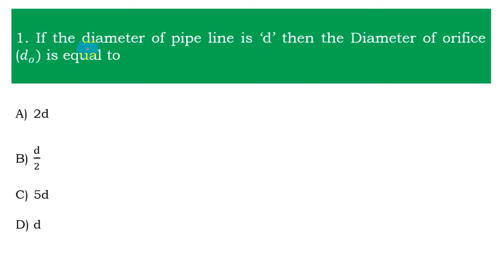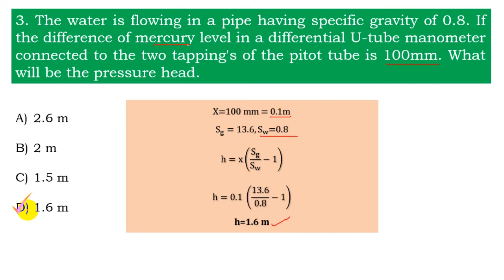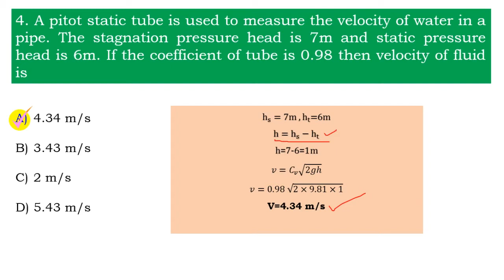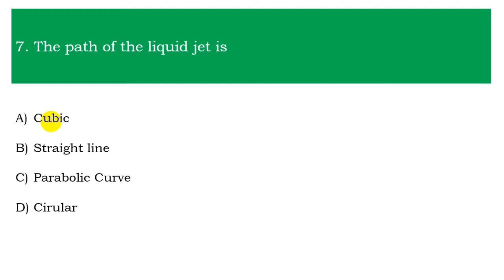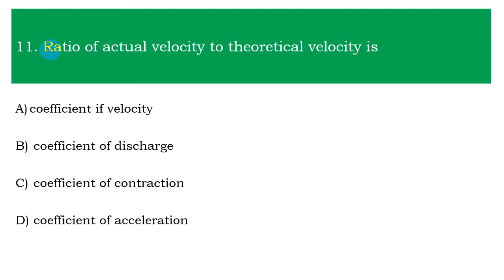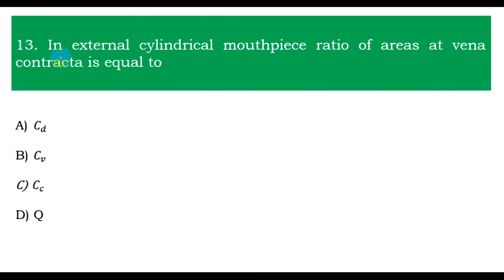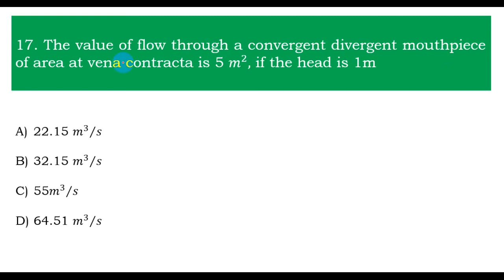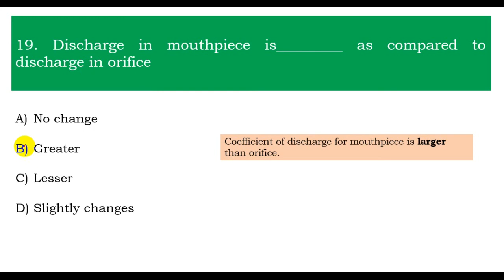Fluid mechanics most important questions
Hi I am Gobinath. In this video I explained most important questions in fluid mechanics. These questions are very useful for various technical exams like GATE, RRB, SSC. All the best for your dream job.